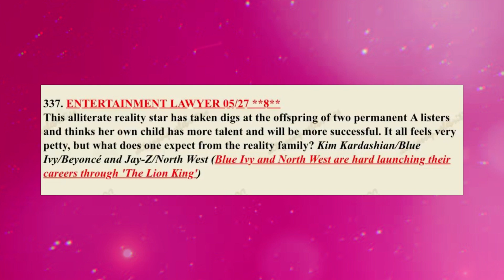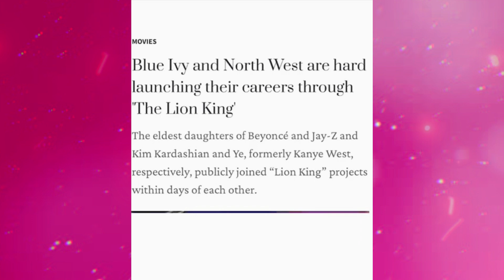Kim Kardashian SLAMMED For Calling Blue Ivy Carter "Less Talented" Than North West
What’s up guys and welcome back to the channel. So kim kardashian has been getting a lot of backlash. Which I mean she is always facing backlash, its almost like she feeds of it. But anyway, yeah. She has been facing a ton of backlash ever since her daughter, North west got cast in the lion king concert by disney. So the blind item reads, This illiterate reality star has taken digs at the offspring of two permanent A listers and thinks her own child has more talent and will be more successful. It all feels very petty. But what does one expect from a reality family? And it says Kim Kardashian, Blue Ivy, Beyonce, Jay Z, and North west.

Now for a bit of context, one week after it was announced that Blue Ivy will be in the live action prequel Mufasa, it was also announced that North would also be starring in a Lion King concert. There was a whole article about it saying,  Blue Ivy and Northwest are hard lunching their careers through the Lion King, the eldest daughters of Beyonce and Jay Z and Kim Kardashian and Yay. formerly Kanye West respectively publicly joined the Lion King projects within days of each other. And then it says Disney announced 12 year old Blue Ivy as cast member of the live action prequel Mufasa the Lion King on April 29th.

Blue Ivy will voice Cub Kiara the daughter of King Simba and Queen Nyla. Beyonce who also appeared in the 2019 live action remake will will be Nyla. About a week later Disney revealed May 8th that 10 year old North will perform in a live Lion King 30th anniversary concert at the Hollywood Bowl on May 24th and May 25th. They've been celebrating the various Lion King adaptations over the years.